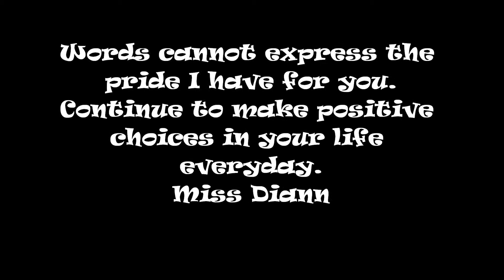PAWS for Greatness August 2012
PAWS Summer session III